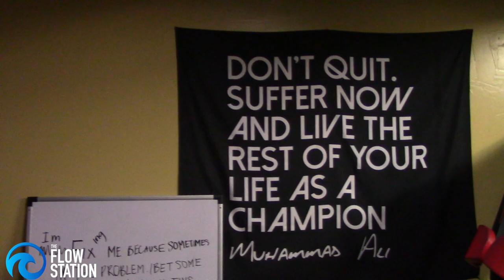EP 23 | Andre Watson - Conscious Coaching & Parenting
Andre Watson is a Sports Performance Coach in the PNW. He and I discuss conscious coaching, parenting, cell phone use, & much more. Thank you for tuning in & keep flowing!